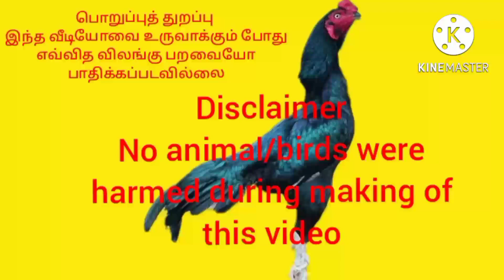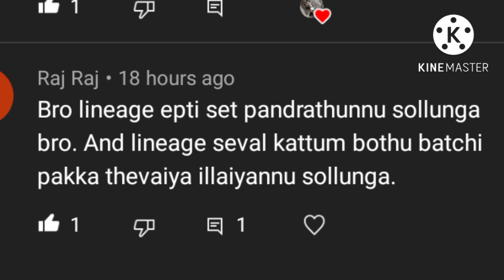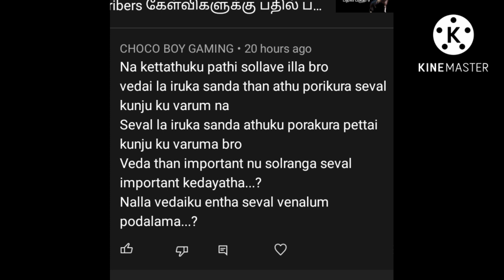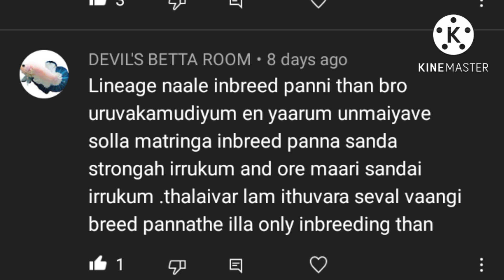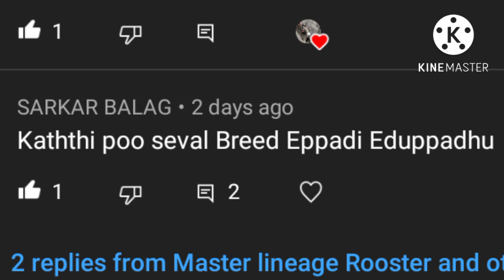subscribers கேள்விகளுக்கு பதில் பகுதி 10